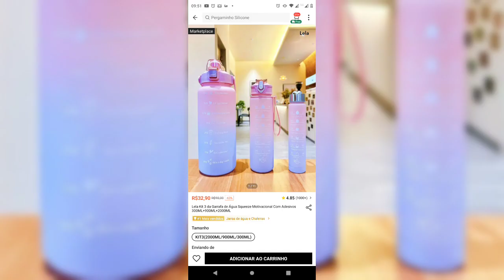COMPRINHAS PARA O LAR E MESA POSTA! SHOPEE , SHEIN, TUPPERWARE, RIACHUELO, LEBICUT 🎁